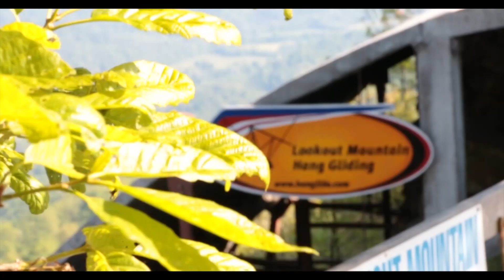Gurudatta Tandem Hang Gliding Lookout Mountain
This video is about Gurudatta Tandem Hang Gliding Lookout Mountain